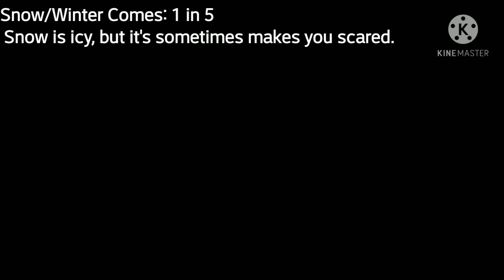Comparison: Most HATED things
I did a dozen of hated things.